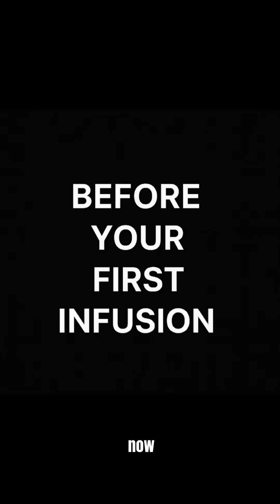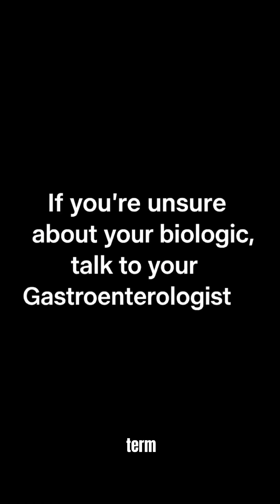About to Start Biologics? What to Expect for Crohn’s & Ulcerative Colitis | Dubai Gastroenterologist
Are you about to start biologic treatment for Crohn’s disease or ulcerative colitis in Dubai?
In this video, Dr. Pranab Gyawali, Consultant Gastroenterologist in Dubai, explains everything you need to know — from how biologics are chosen to what happens before, during, and after your infusion.
Biologics are advanced medicines that help control inflammation in the gut, reduce flare-ups, and improve long-term outcomes for patients with IBD (Inflammatory Bowel Disease).
Dr Pranab shares how he tailors each treatment plan — choosing the safest and most effective biologic for every patient’s unique condition and history.
You’ll also learn about:
• Pre-infusion checks (blood tests, TB & hepatitis screening, vaccination review)
• What to expect during infusions
• Monitoring after starting biologics — including bloods, drug levels, infection risk, and cancer screening
All infusions should be performed in a licensed JCI-accredited center by trained professionals.
If you’re unsure about your biologic, talk to your Gastroenterologist — the right guidance makes all the difference.